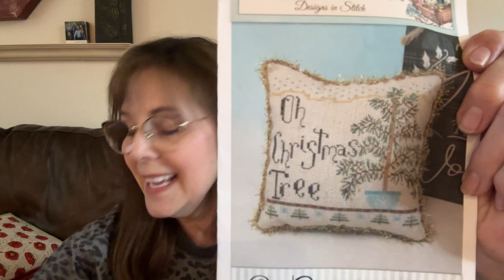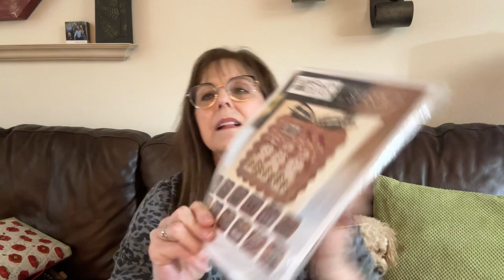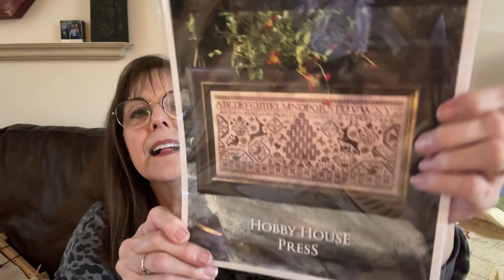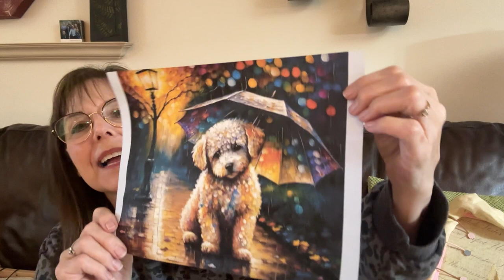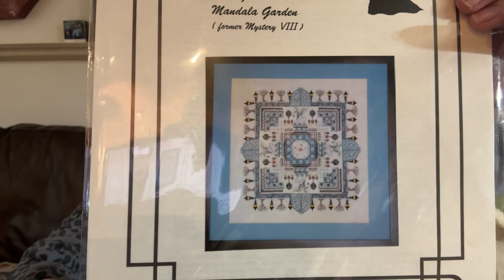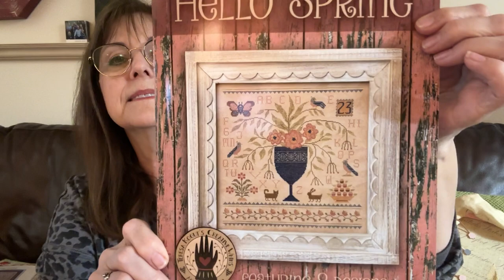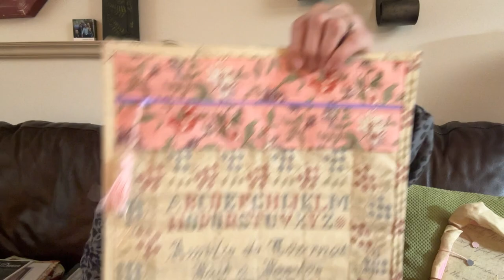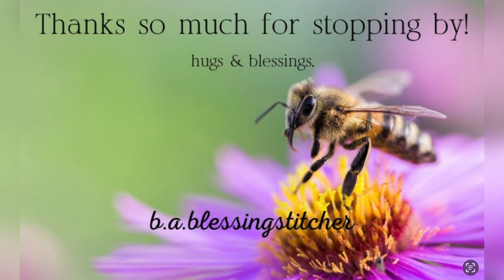Flosstube #14, Bags and more bags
Welcome to my little corner of the world. Thank you all so much for stopping by. I hope you will visit again soon. Hugs and blessings to you all.

Flosstube channels I’ve watched recently

@antiqueneedleworkers, Shelly
     -Stitchysarahreads on IG
@redcrossstitcher - Beth
@woodlandstitchingstudio - Tami
@tigerlilydesigns - Kari
@Sarahsstitchyspot - Sarah
@czookstitch - Caroline
@sweetwaterstitcher - Jessica
@loosethreadstitchers - Jeannie & Leanne
@calculatedstitcher - Jen
@wonderingstitcher - Liz

SAL’s
dashanddancesal
Smithsamplerbdaysal - Diane Sutton BD

FFO’s:
Bunnies Love Carrots by Cherry Hill Stitchery,
Carrot Patch by Cherry Hill Stitchery,

Blessing Moment
- Write a letter to a service man or woman
Support our troops:

Stitch some Happy!

Thanks so much! Hugs and blessings on your coming week!